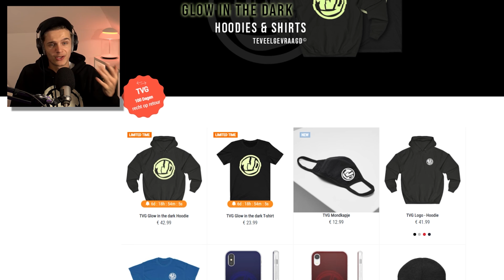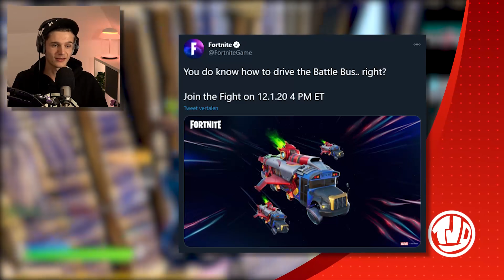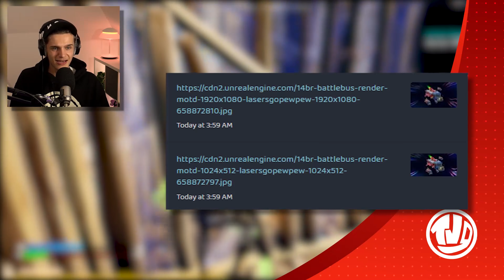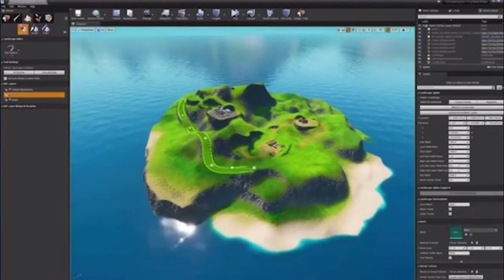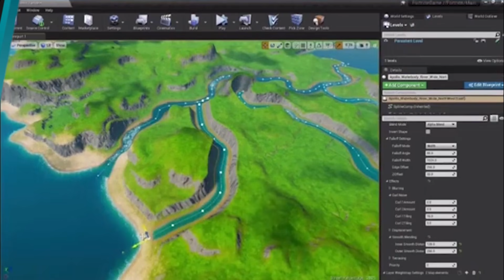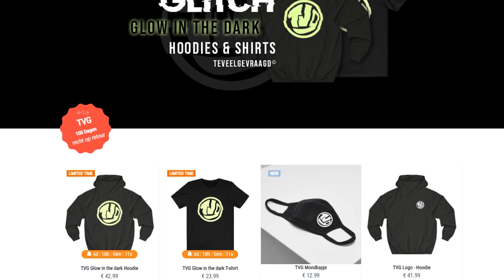Event Countdown Heeft Een ERROR!!! Meer Info Over Het EVENT!!